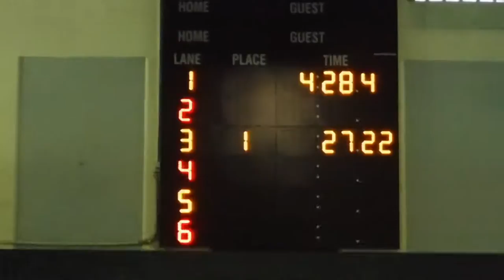SDA13 - Swim & Water Polo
Swim and Water Polo at Summer Dreamers Academy. Game day on week 1.